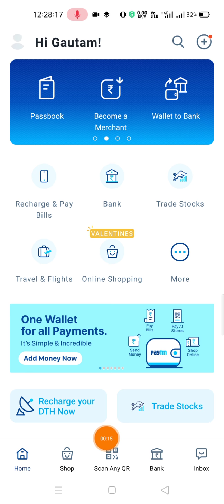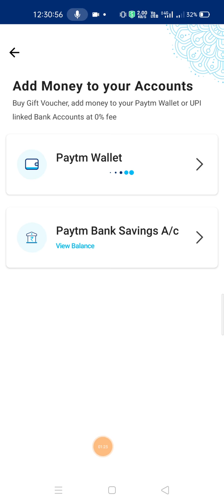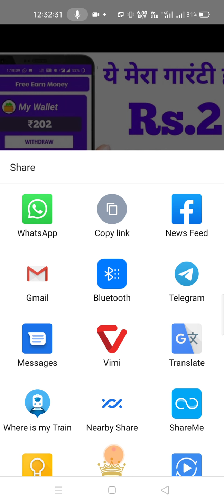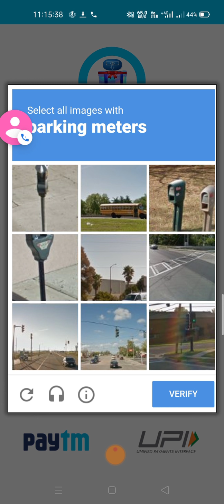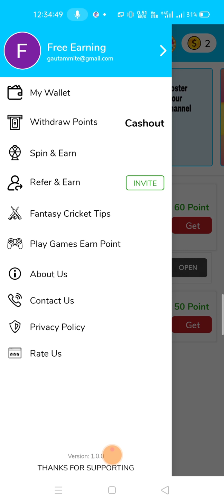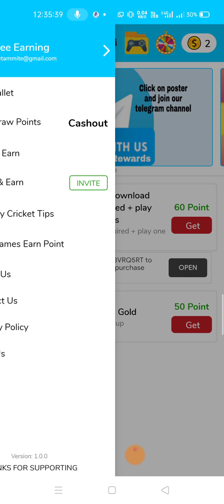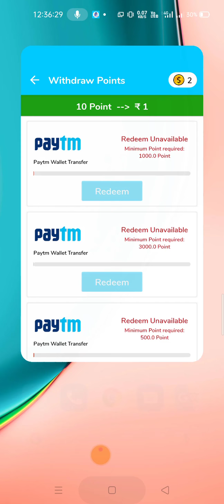🔴5 सेकंड : ₹3 New Earning Apps 2021 | ₹153 Free PayTM Cash | Best Paytm Cash Earning App 2021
REFER CODE 👉🏻  7130B

 Video Covers:-
 1. EARN ₹1000 DAILY PAYTM CASH PLAYING GAMES
  2. EASY WAY TO EARN MONEY ONLINE IN 2020 GAMES
  3. HOW TO MAKE MONEY ONLINE 2020  best earning apps for android 2020
 4. best earning apps 2020
 5.   best paytm cash earning apps
 6.  paytm cash kaise kamaye
 7.  earn paytm cash
 8. play games and earn paytm cash money online
 9 games khel kar paise kaise kamaye

 0:00​ paytm cash earning apps
 0:20​ earn paytm cash
  0:40​ paytm earning apps
  01:50​ free paytm cash
  05:00​ paytm money earning apps
  05:50​ earn paytm cash online

      Techno Gautam